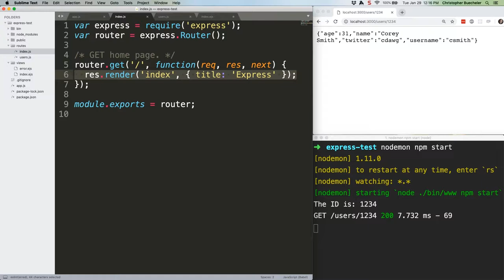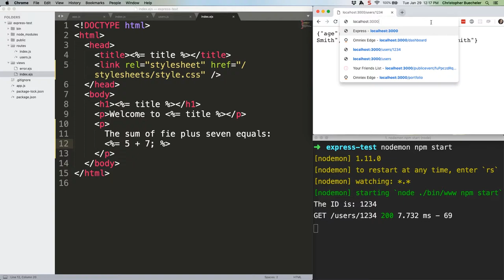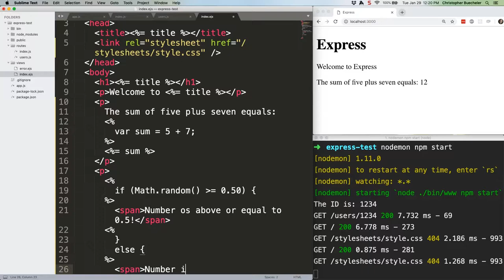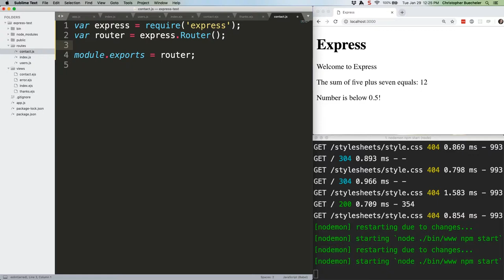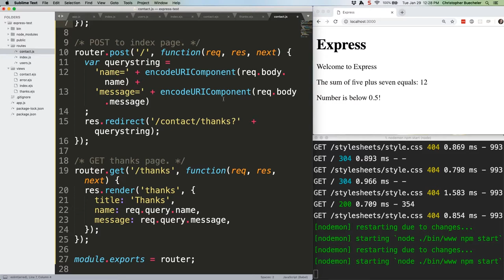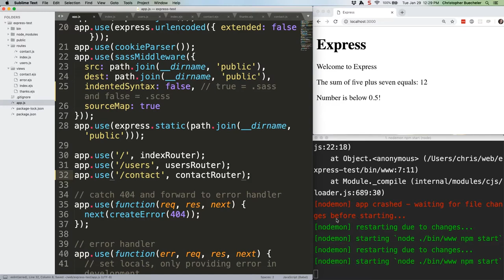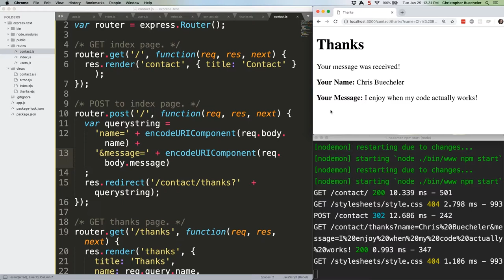JS Quick Hits 55 - Express Views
We've got routes covered, now let's see how they interact with views (includes handling POSTs!)